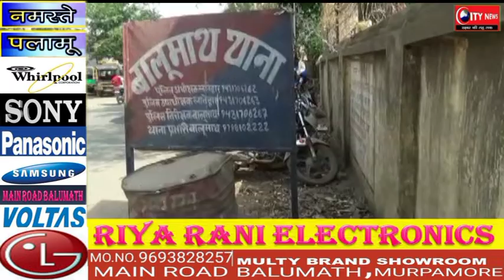कोयले की डस्ट से ग्रामीण परेशान